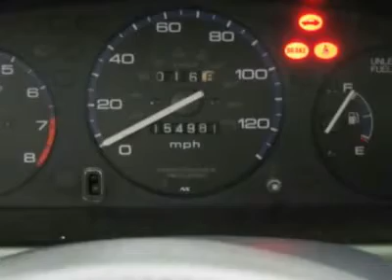1997 HONDA CIVIC Littleton, CO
1997 HONDA CIVIC Littleton, CO
Stock

How inviting is the low-mileage of this great 1997 Honda Civic? This Civic will allow you to dominate the road with style and get wonderful fuel efficiency while you're at it. Comes equipped with all the standard features for your driving entertainment. It has nice options like Bodyside moldings, Bumpers: body-color, and Tilt steering wheel. Here at Ralph Schomp Automotive we do things a bit differently. Wouldn?t it be nice to have a salesperson be more concerned about your needs instead of theirs? Come experience our salaried sales staff and be heard. We offer a 48 hour peace of mind return policy. All vehicles undergo an excellent reconditioning program that gets it right the first time. Most importantly, we shop our competition every day and offer our best price up front posted on the vehicle. We don?t haggle or add any surprise fees to the price like dealer handling or dealer prep. Here at Ralph Schomp, what you see is what you get! It?s that easy. Ralph Schomp Automotive. One Price, One Promise, One Customer at a time.